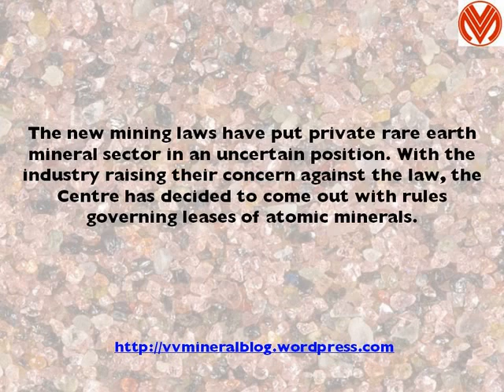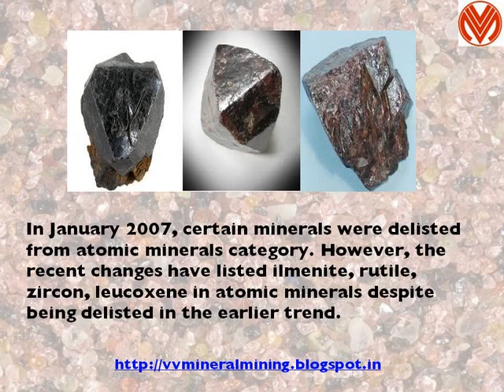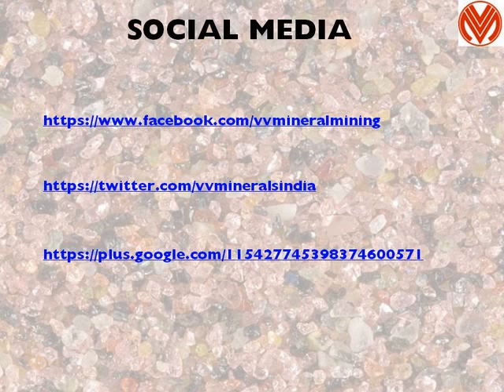VV Minerals India Explains What New Rules For Atomic Minerals Will Mean For The Industry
The new mining laws have put private rare earth mineral sector in an uncertain position. With the industry raising their concern against the law, the Centre has decided to come out with rules governing leases of atomic minerals. VV Mineral Mining is India’s largest garnet miner and exporter. “These minerals are used in ceramic and higher technology items. The origin of these minerals is traced to Western Ghats,” informs VV Minerals India.